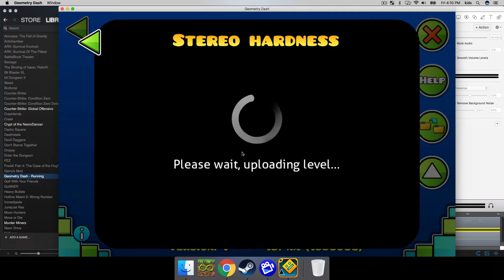STEREO HARDNESS VERIFIED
GG EZ